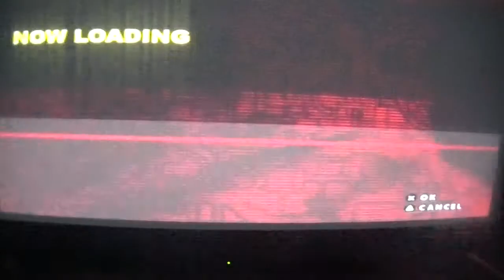alpine racer 3 cross race klonoa